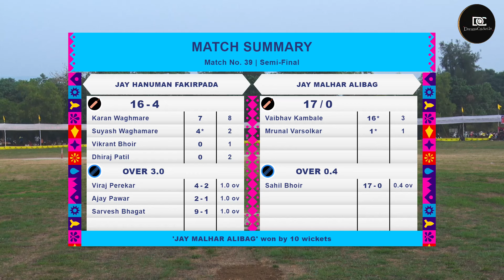SEMI FINAL || Jay Hanuman Fakirpada Vs JAY MALHAR ALIBAG